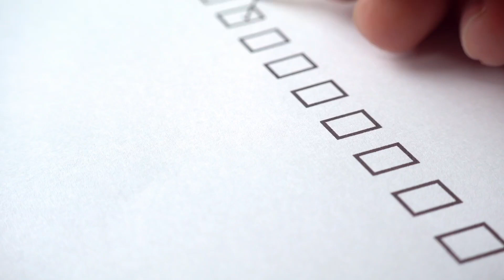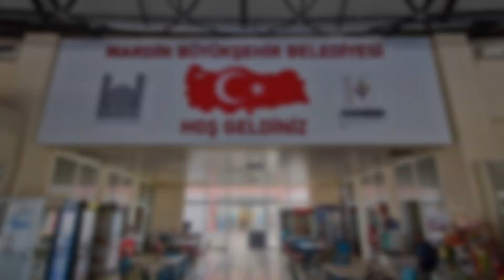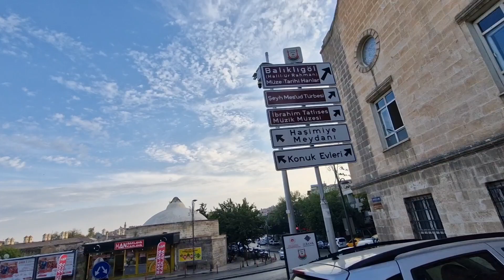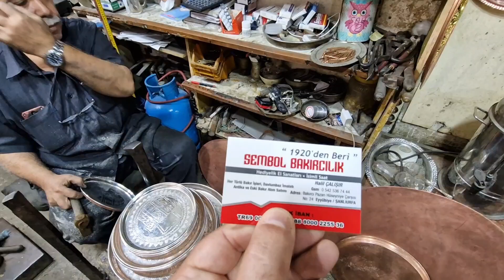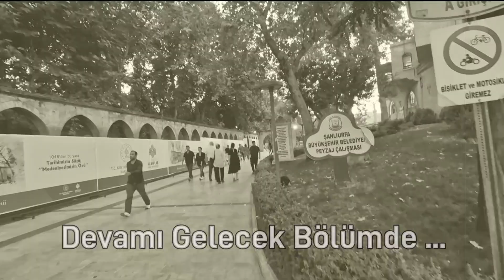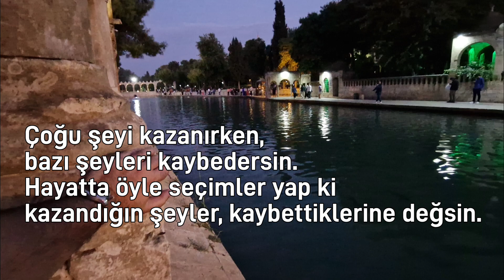ŞanlıUrfa Merkez'ini Gezelim | Fıstık URFA'nın mı ? ANTEP'in mi ? | Bakırcılar Çarşısı 🇳🇱🇹🇷